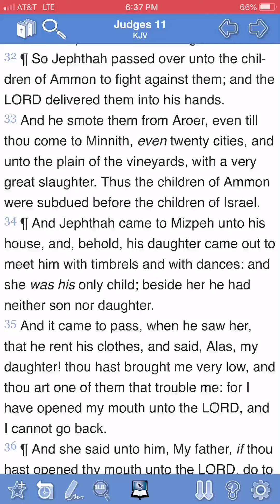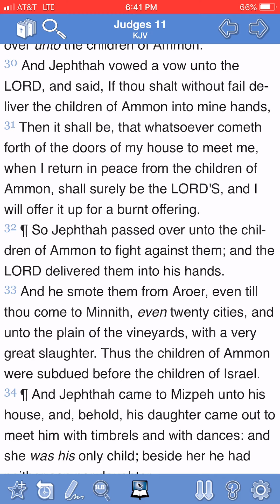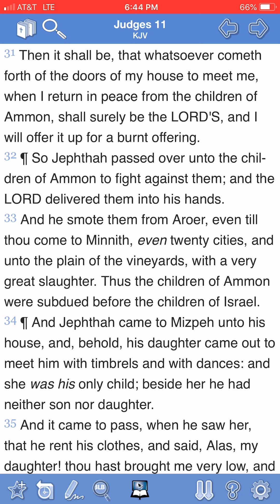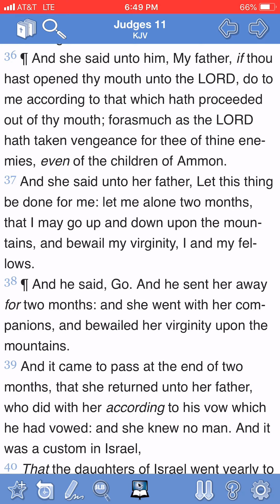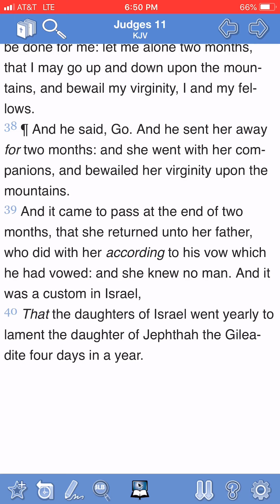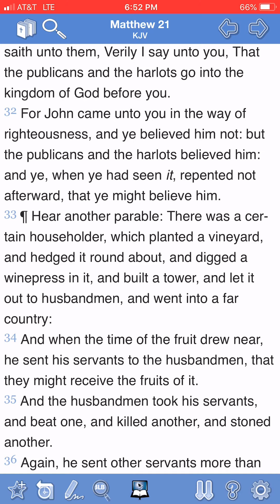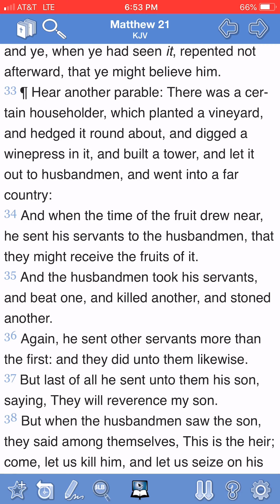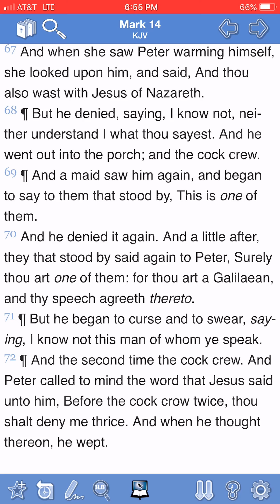Kee your mouth shut Pt1